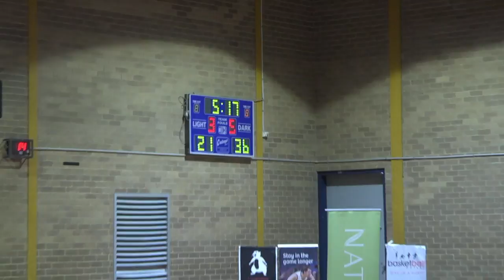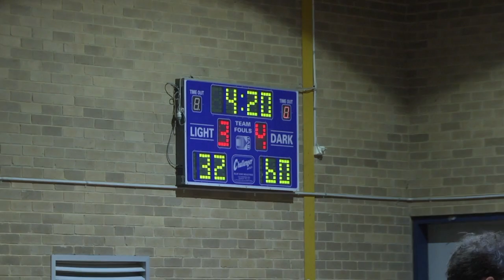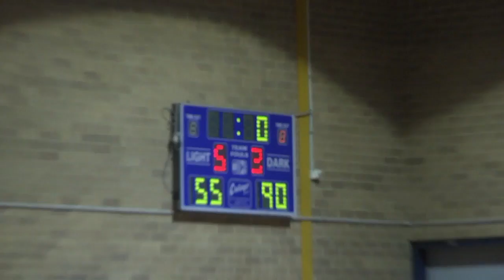r3 W2 v NE Bushrangers